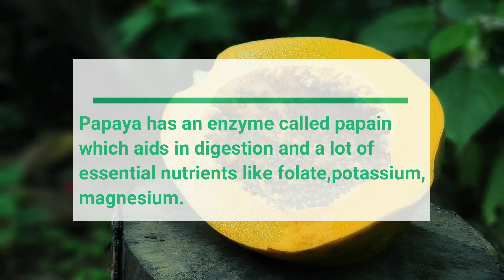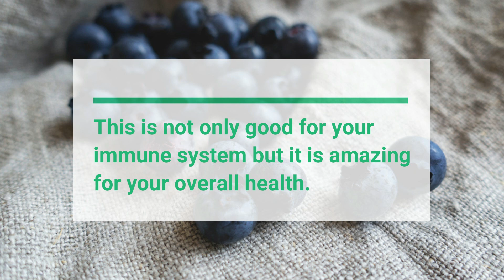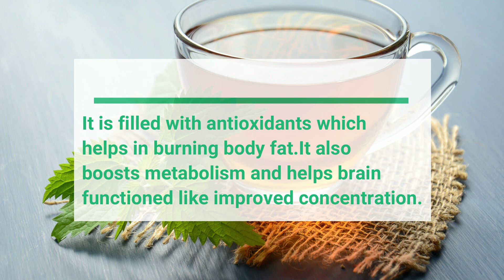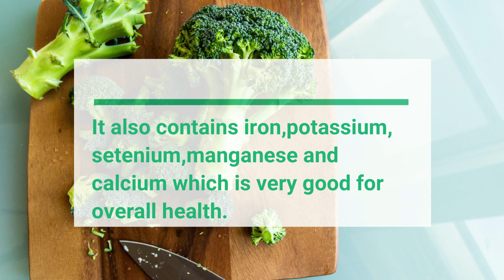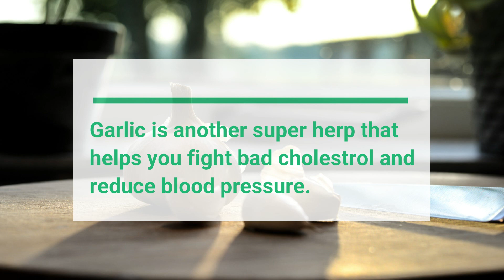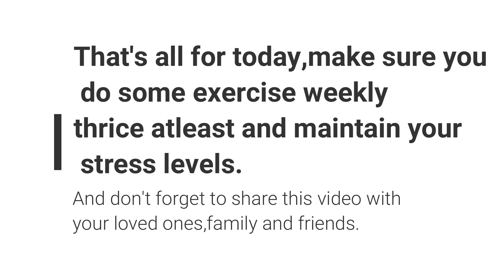11 Superfoods to boost your immune system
This video gives a brief idea about 11 Superfoods to boost your immune system and stay healthy.
Please share your feedback in comments below